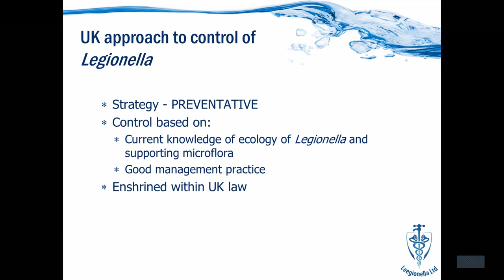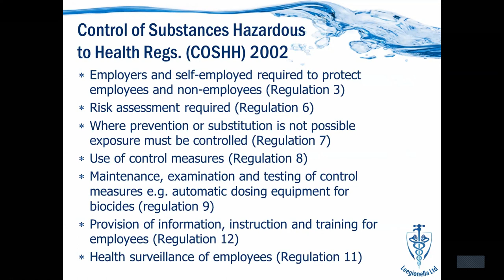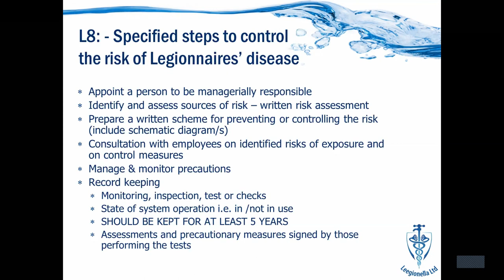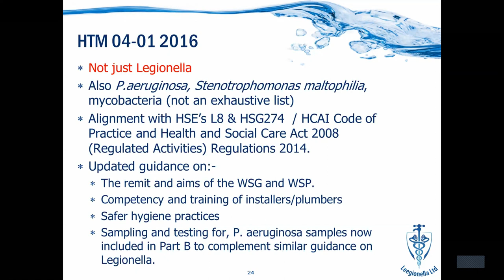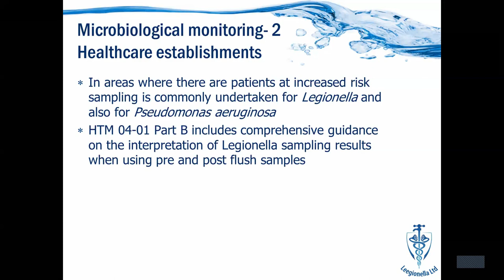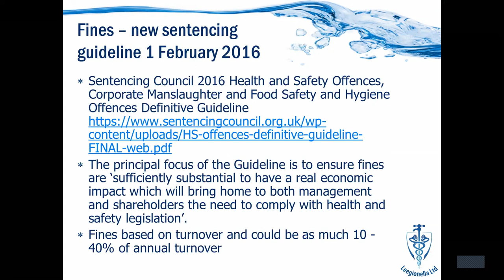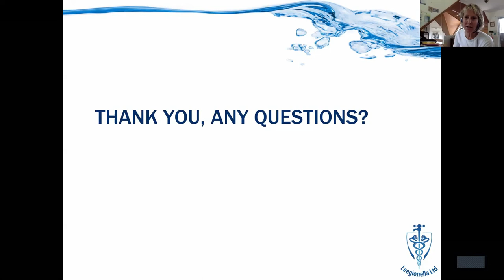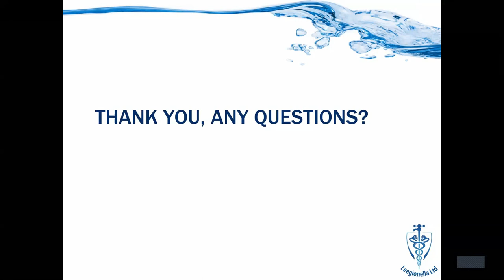Legionella Regulations and the Impact in The United Kingdom - John V. Lee, Legionella Ltd.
Presentation by John V. Lee at meeting 3 of the committee on the Management of Legionella in Water Systems.